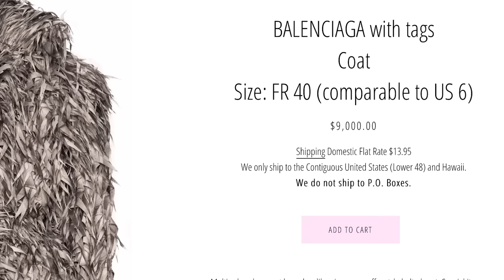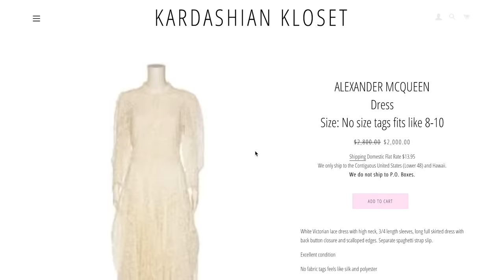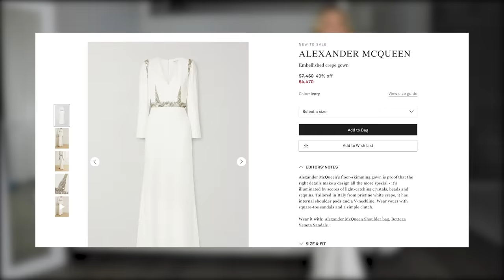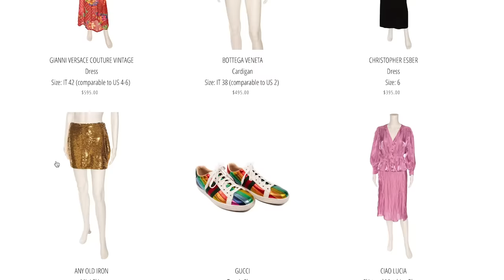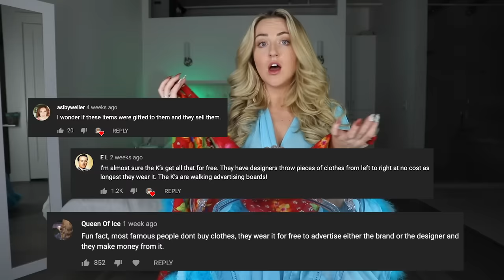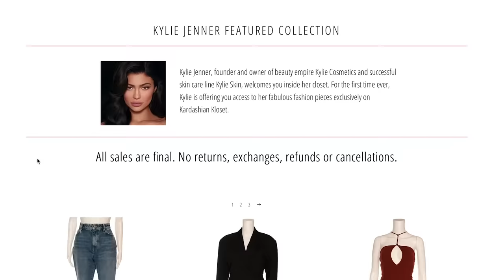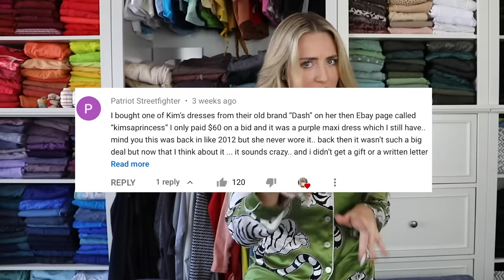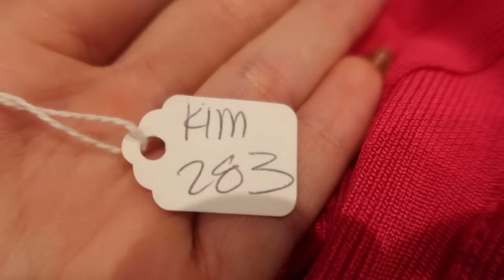I Bought USED Kardashian Clothes! RED CARPET Dresses 👗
USED Dresses from Kim Kardashian West, Kylie Jenner, Kendall Jenner, and Kris Jenner's closets! Is it a scam? Are these legit? How do they fit someone with a "normal" body? lol
MORE VIDEOS LIKE THIS:
I had to get a BACKGROUND CHECK to buy these Leggings! (As seen on Kourtney Kardashian):

All my fav leggins, joggers, snacks + fitness & beauty must haves!

TEXT ME a "Hi" here 👉🏼 so we can stay in touch :)
(It's free! Available for US and Canada residents)

HYROJUG (aka my giant water bottle with the cute sleeve I can't live without lol)

MY MUST HAVE SUPPLEMENTS:

1-DB Goddess
Fat Burner/Engery/Focus/Digestion:

Pre Workout
Megawatt V2. My favorite flavors are Strawberry Kiwi and Blue Rasberry.

Post Workout Protein:
I finally found a bloat-free protein!! Low temp processed, aka non-BURNT Protein lol. My favorite flavors are Loop-D-Fruit and Chocolate MilkShake.

Meal Replacement Protein:
My favorite flavors are Pumpkin Spice Latte and Milk Chocolate.

Level 1 Bars:
These taste like literal candy, but are packed with protein! My favorite flavors are Chocolate Crunch, and Peanut Butter Lover.